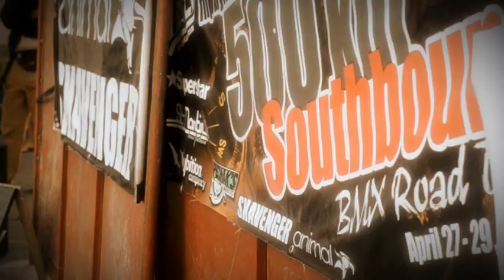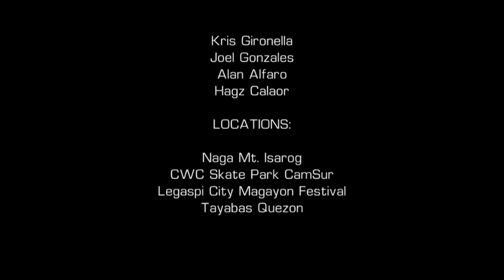Flipbykes 500km Southbound BMX Road Trip (Draft)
A Group of BMX riders spreading the "word" in the Southern part of Luzon, Philippines. Organized by FLIPBYKES.COM - Riders helping riders.

Superstar
St. Martin
Animal
Skavenger
Hybition Conspiracy
Pechak's Bike Shop (Official Flipbykes Dealer)

Locations and Events:

Naga City - Mt. Isarog and  Malabsay Falls
CWC Skate Park CamSur
Legaspi City - Magayon Festival and BMX Competition
Tayabas Quezon - BMX Jam

This is also dedicated to our fallen comrade Rodson. You will rise and ride again...

Watch out for the next road trip!!!